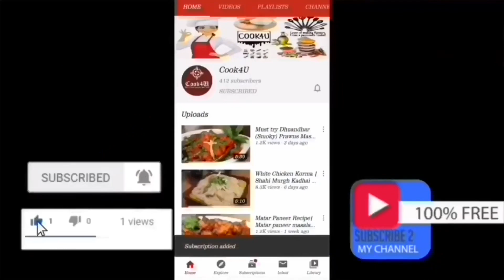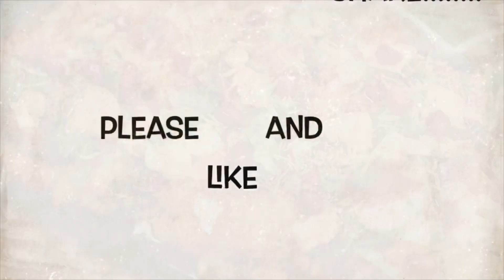Dahi Cholay Chana Chaat | Aloo Chole Chana Chaat Recipe |Chickpea Chaat | Kabuli Chana Chaat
Today, I have come up with a quick and Indian snack recipe easy which is a perfect fit for pro festive season
Dahi Cholay Chaat is very Refreshing Chaat.
The original Chana Chaat is a mixture of Chickpeas, potatoes, yoghurt, Chaat Chutney's & some Spices & Toppings.
Dahi Chana Chaat is categorized as a Desi fast food snack popularly consumed by Indians or pakistanis., Chana Chaat is a snack that originated in India and is popular in the entire India. Dahi Chana Chaat is mouth watering and delicious due to its tangy and spicy flavor
Chana chaat is the Desi version of a salad. ... One of my favourite combinations to serve in Ramadan is Chaat.

Chaat is a term describing savoury snacks, typically served at road-side tracks from stalls or food carts in, India, Pakistan, Nepal and Bangladesh. With its origins in Uttar Pradesh. Chana Chaat has become immensely popular in the rest of South Asia. The word derives from Hindi meaning (tasting, a delicacy), (to lick) and (to devour with relish, eat noisily)
Chana chaat recipe is known by different names in the different parts of India. In few places like Punjab, it is popular as chole chaat recipe. In few places, it is called chana chaat masala because of its spicy taste. Other than these, it is also known as chickpea chaat or chana chaat salad.

Chana chaat recipe is one of the asset recipes for Indian street food which is prepared and sold by the street vendors in every corner of north India. There are different ranges of chana chaat recipes that are prepared in the cart of street vendors like aloo chana chaat, aloo tikki chana chaat, paneer tikki chana chaat, papdi chana chaat and many more other than simple chana chaat recipe with yogurt.
According to me, chana chaat recipe is one of the most popular homemade Indian street food because of its effortless preparation. The best part of the recipe is that there is no fixed rule to prepare this healthy slobbering Indian snack recipe. You can prepare it with whatever you have in your kitchen pantry and you can even adjust the taste of the chaat recipe by adjusting the amount of chutneys and spices.

Also if you like this video do like Share and subscribe my Channel... It will really help to inspire and bring a smile on our face... Thanks for watching. Stay tuned for more upcoming Recipes 😊